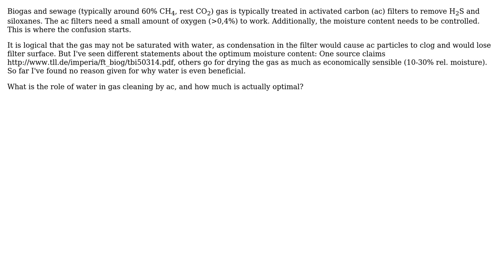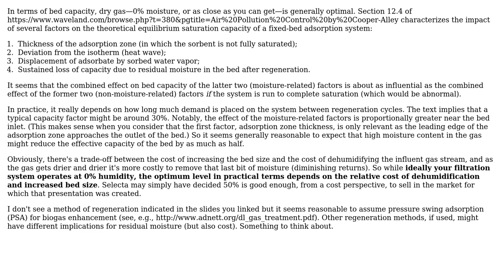Engineering: Gas cleaning in activated carbon filters - How much moisture is needed and why?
With thanks & praise to God, and with thanks to the many people who have made this project possible! You are responsible for your own actions.